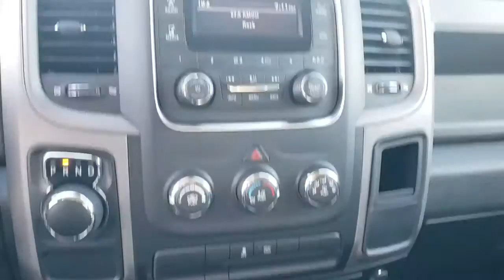2019 Ram 1500 Classic Tulsa, Broken Arrow, Bixby, Claremore, Owasso, OK DT4001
Diamond Black New 2019 Ram 1500 Classic available in Owasso, Oklahoma at Jim Glover Chrysler Dodge Jeep RAM Fiat. Servicing the Tulsa, Broken Arrow, Bixby, Claremore, OK area.
2019 Ram 1500 Classic Tradesman - Stock#: DT4001 - VIN#: 1C6RR6FG4KS731548

$11,414 off MSRP! Diamond Black 2019 Ram 1500 Classic Tradesman RWD 8-Speed Automatic 3.6L V6 24V VVTbrbrThank you for shopping at Jim Glover Dodge Chrysler Jeep Ram Fiat! We are committed to providing an excellent customer service experience during your vehicle purchase. We know you have options when choosing where to buy your next vehicle, here are a few reasons why your best choice is right here at Jim Glover Dodge: -Honest and transparent pricing -No pressure environment -Free Carfax history report -Most value for your trade-in -The Glover Guarantee -Engines for Life -Five day exchange program -Free delivery within 100 miles.brbrbrThank you for choosing Jim Glover Dodge Chrysler Jeep Ram Fiat, we appreciate the opportunity to earn your business for life. Whether you are looking for a new Dodge, Chrysler, Jeep, Ram, Fiat or pre-owned car, truck, or SUV you will find it here. We have helped many customers from Tulsa, Oklahoma City, Sand Springs, Broken Arrow, Owasso, Sapulpa, Claremore, Okmulgee, Stillwater, Muskogee, Bartlesville, Joplin, Coffeyville and Ft. Smith find the vehicle of their dreams! Jim Glover Auto Family make every reasonable effort to insure our Internet Pricing is accurate and reflects available discounts and incentives.  We are only humans working with computers.  To qualify for advertised price, customer must finance advertised vehicle through Chrysler Capital WAC. See Dealer for Details. Price includes $2,000 Trade-in Assistance. $750 - Southwest 2019 Retail Bonus Cash SWCKA1. Exp. 12/02/2019, $1,000 - Southwest 2019 Bonus Cash SWCKA. Exp. 12/02/2019, $1,000 - Chrysler Capital 2019 Bonus Cash 44CKB3. Exp. 12/02/2019, $1,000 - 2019 Retail Consumer Cash 63CK1. Exp. 12/02/2019, $2,250 - Southwest LD Truck Owner Retail Bonus Cash (Conquest) SWCK2F. Exp. 12/02/2019